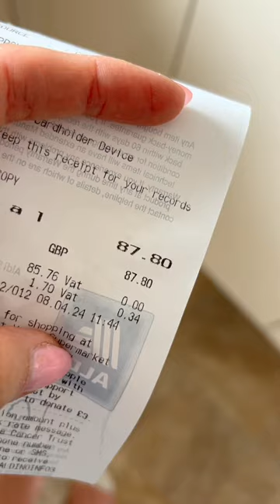monday food shop 🛒